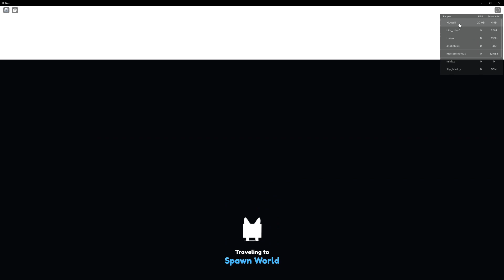proof that i didn't hatch this secret pet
instead i  bought it